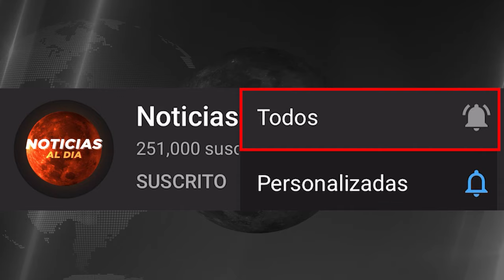URGENTE ULTIMA HORA, NOTICIAS de VeNEZUELA hoy 06 ABRIL del 2024, ¡Noticias internacional Seguros